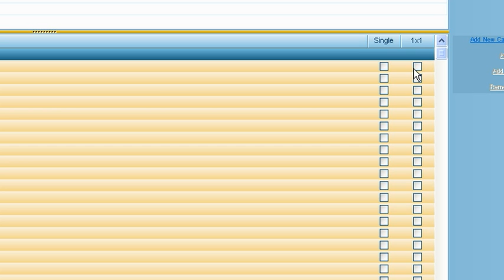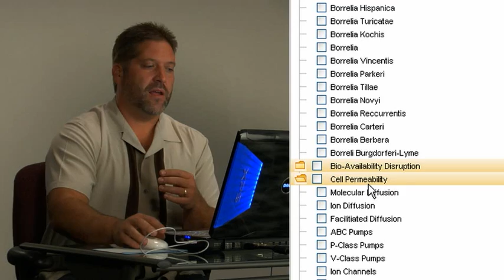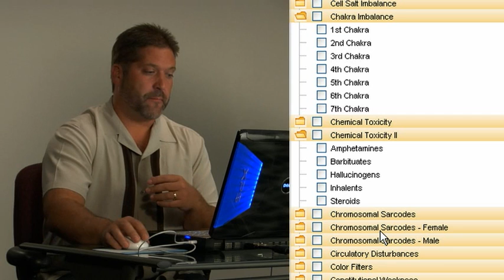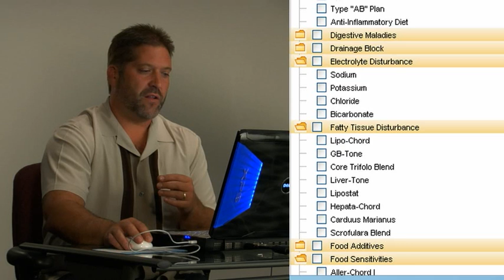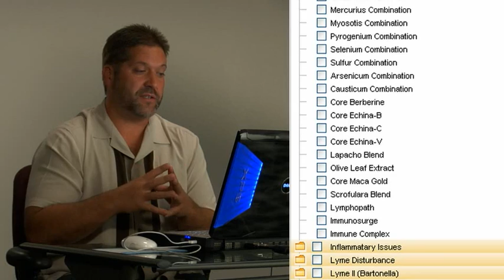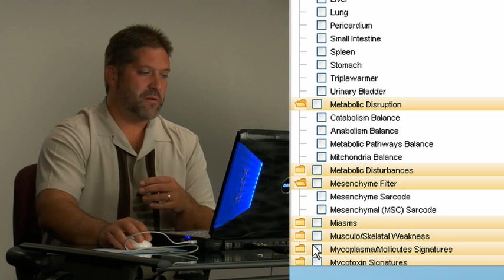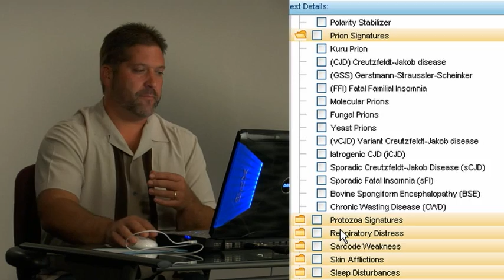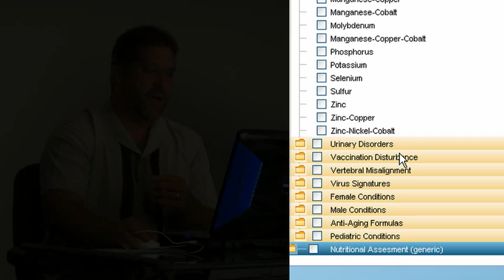PRCL Comprehensive Bioenergetic Testing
The Qest4 System is a fully automated hardware and software package that includes comprehensive Bioenergetic Testing, support, tutorial videos, free lifetime updates, and no expensive add-ons. It is a plug-and-play PC-compatible electrodermal screening system that will work with Microsoft Windows 7, Vista and XP.